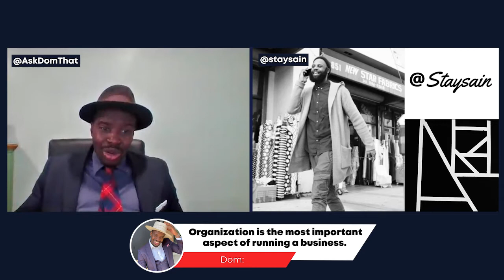1on1 with StaySain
Meet Husain Wakil, commonly known as StaySain across all social platforms. At the heart of the StaySain brand is a mission driven by coolness, creativity, awareness & value. The challenges StaySain faces as a business are on full display throughout this conversation. Enjoy!

Connect with StaySain:
staysain.cool
@staysain (all social platforms)

Feel free to text me personally!